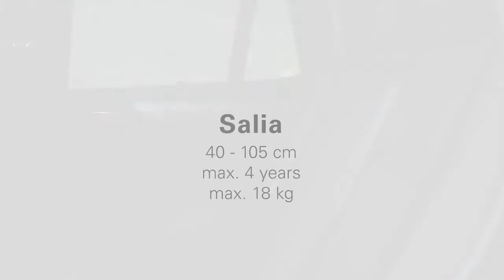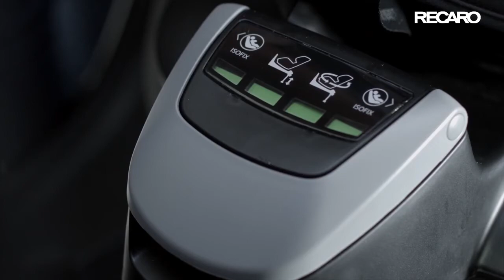RECARO Salia Tutorial Video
Caractéristiques produit :
- Repose-tête à mémoire de forme :Confortable pour l’enfant et se caractérise notamment par sa capacité à absorber les forces résultant d’un impact
- Système de harnais à 5 points : Le système intuitif d’ajustement du harnais central avec le guide harnais HERO permet d’attacher l’enfant dans le siège en toute sécurité et en toute simplicité
- Confort de l’assise : S'adapte parfaitement à la forme du corps de votre enfant et procure le plus haut niveau de confort
- Intuitif : Toutes les fonctionnalités importantes peuvent être facilement activées avec une seule main
- Ajustement à une seule main : Le réglage à une seule main permet d’obtenir une position de repos confortable et à plat pendant le trajet, dos à la route (trois positions)
- Système de ventilation :Le système de ventilation rend les longs trajets en position assise particulièrement confortables
- Ceintures avec revêtement : Réduit la chaleur en cas de fortes températures - et protège ainsi la peau sensible du bébé
- Système de sécurité HERO breveté : Empêche le harnais de glisser ou de vriller. Le harnais et les protège-harnais sur les épaules se placent dans la bonne position, tout comme l’appui-tête. Sûr et pratique
- Jambe de force ajustable : Facile à ajuster dans le véhicule et optimise la stabilité
- Installation en un seul clic avec ISOFIX : Simple et plus sûre, l’installation en un seul clic de la base intégrée ISOFIX sans la ceinture de sécurité du véhicule
- 0 - 18 kg | 40 - 105 cm | max. 4 ans
- Homologation : UN R129/00 (i-Size)
- Dimensions externes (L/P/H) : 44 / 63 – 68 / 61 – 69 cm
- Poids : 15 kg